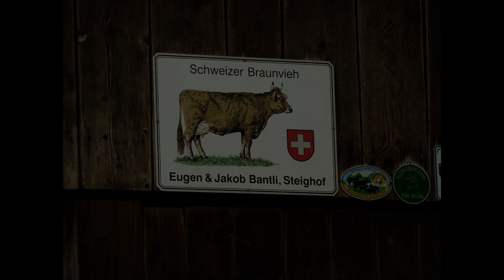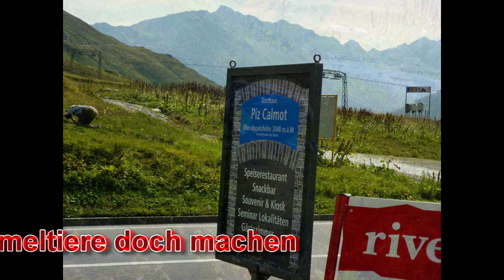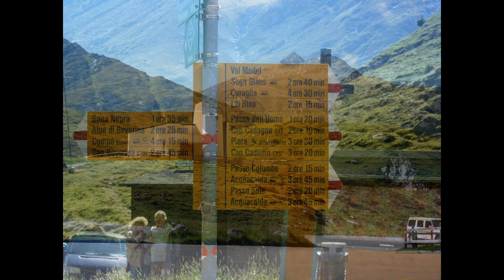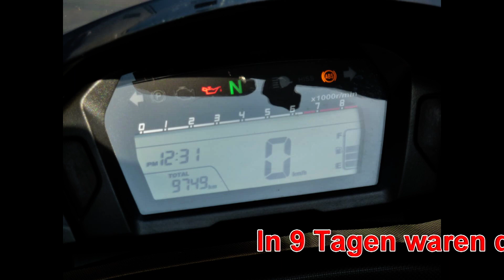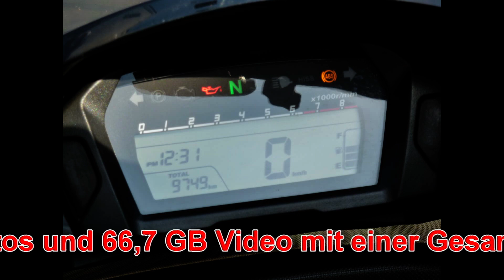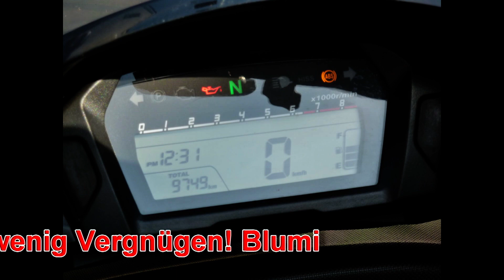2012 - September - Alpenurlaub mit Winfried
Richtung Bodensee, Österreich, Schweiz, Lichtenstein, Schweiz, Italien, Schweiz und zurück.
Winfried mit der großen Hornet und ich mit der Integra.